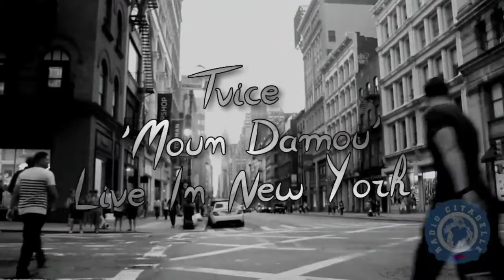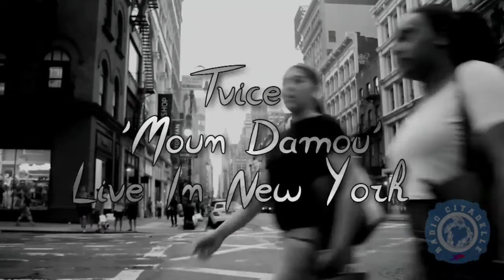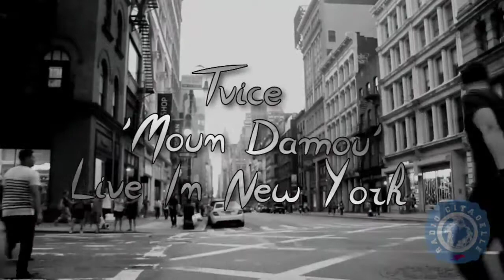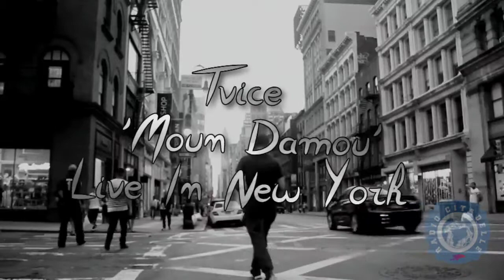Moun Damouv live - by Tvice